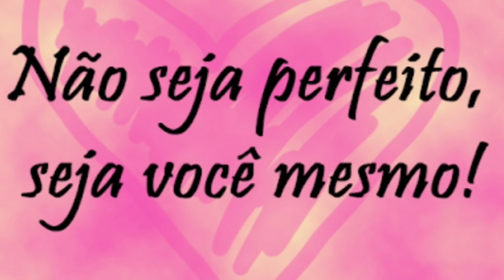SEJA PERFEITO!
Oi gente!

A palavra de Deus se renova a cada dia, quantos ensinamentos podemos aprender a cada dia. Não jure porque jurar é sagrado, pague seus votos,  seja perfeito como Deus é perfeito...

Deixe nos comentários qual destes versículos falou ao seu coração.

Beijos fique com Deus!